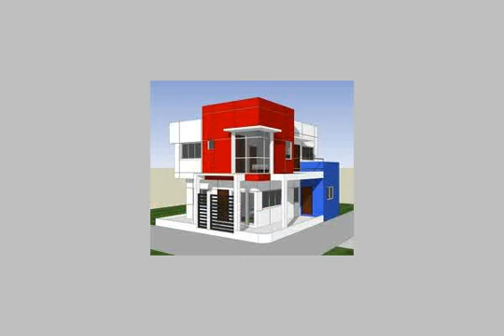Townhouse for sale Compound Sheikh Zayed - mlseg.com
للبيع تاون هاوس ناصية بموقع بغايه التمييزتاون هاوس مدينه بفرلى هيلز الشيخ زايد مساحه الارض 322 متر ومساحه المبانى 303م+ حديقة150م +ارضى+ اول + روف Luxury finishesالارضى عباره عن ريسبشن + مطبخ + غرفه شغاله بالحمام + حمام ضيوفالاول عباره عن 3 نوم + 1 ماستر بدرسنج + ليفنج + اوفيس + حمام رئيسىالروف عباره عن غرفه بحمامالاستلام فورى المزيد من المعلومات : _  - مدينة الشيخ زايد - Egypt Real Estate |    Greater Cairo |    El-Sheikh Zayed City |     Villas For Sale     | Twin House / Town House